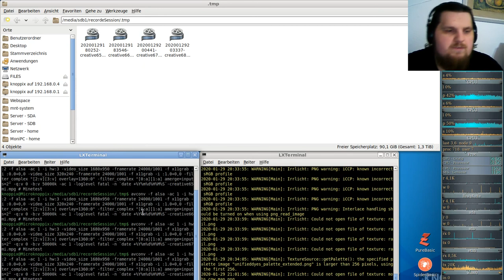Let´s Play Minetest - German-Creative-server ( Minecraft orientiertes Spiel ) #068